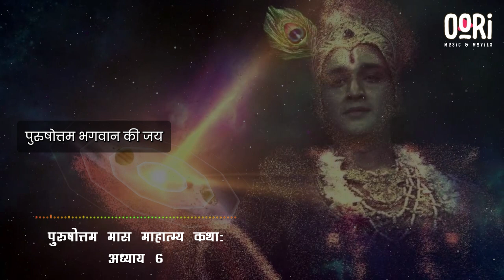पुरुषोत्तम मास माहात्म्य कथा: अध्याय 6 | Purushottam Mas Mahatmya Katha: Adhyaya 6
This channel is dedicated to bringing you the most relaxing and peaceful. With a mix of ambient, new age, electronic, and space music, we strive to offer you the best selection of media for your relaxation and enjoyment.